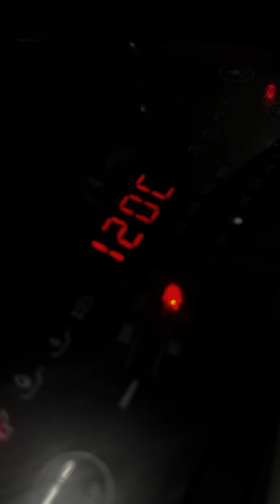របៀបធ្វើទឹកត្រីផ្អែម foodblogger cooking homecooking